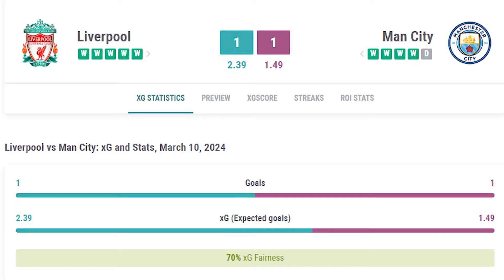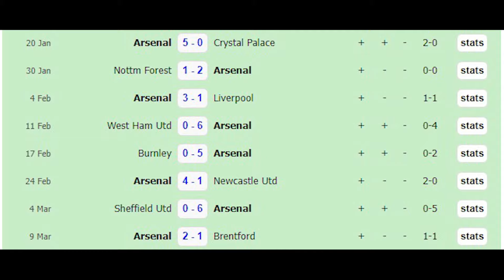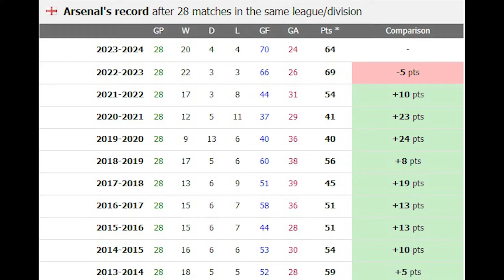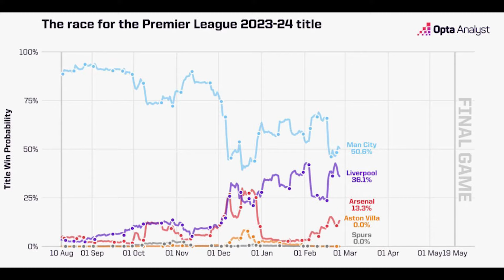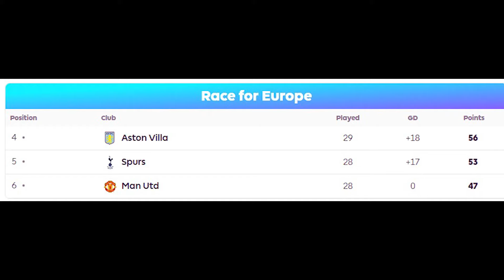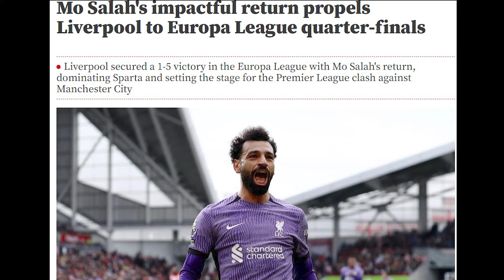Title Race Rundown! | Who Will Win the Premier League??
With just 10 games remaining in the Premier League season, the title race has reached a fever pitch! In this video, we dive deep into the nail-biting competition between Arsenal, Liverpool, and Manchester City. The recent international break end has set the stage for an intense showdown, with all three teams separated by just one point.

Join us as we analyze the crucial upcoming match between Manchester City and Arsenal, a game that could very well decide the fate of the title. We explore each team's recent form, key players, and the implications of their remaining fixtures.

Liverpool fans, brace yourselves! Klopp's departure adds an extra layer of intrigue to their title bid, especially with their favorable schedule. Meanwhile, Arsenal's incredible form has made them a serious contender, despite facing the toughest remaining fixtures.

But let's not forget about the relegation battle! Sheffield United and Burnley face an uphill battle to stay in the top flight, while Luton Town and Nottingham Forest fight tooth and nail to secure survival.

Who will emerge victorious in this thrilling title race? Tune in to find out as we break down the drama and excitement of the Premier League season's final stretch!